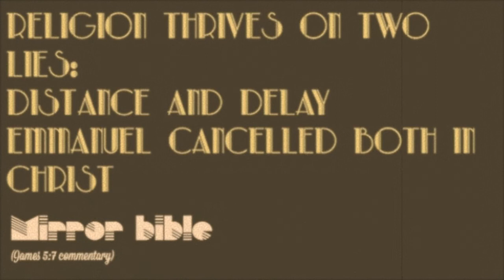REALLY GOOD NEWS EP_Promo Video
7Core Music are excited to announce 'Really Good News'
The FREE 5 track EP will be released on 25/03/2013

Featuring brand new songs:
Heaven's Open
Fire
I'm Alive
Passion
Fully Satisfied